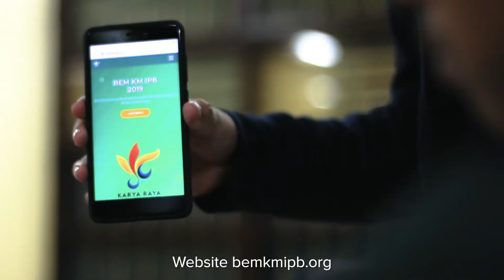BEM KM IPB 2019 | Iklan Website BEM KM IPB Part 1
Video promosi website BEM KM IPB.